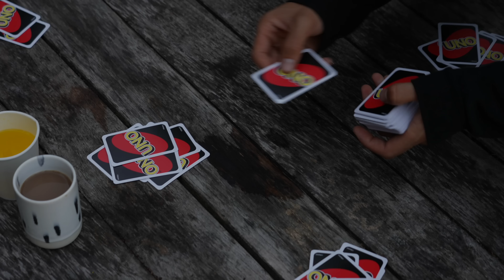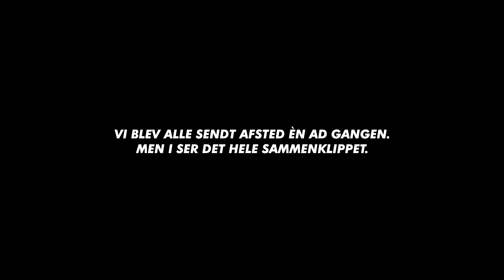Sover i shelter med Page Four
Page Four er tilbage og i dag har jeg inviteret dem på sheltertur!

Udstyr jeg primært bruger:
- Sony A7S III
- Sony ZV-1
- Diverse GoPros
- Final Cut Pro
- Adobe Photoshop